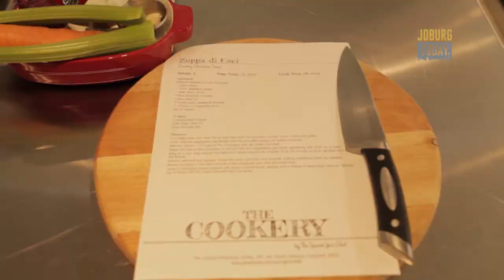Wednesday 28 September 2016 - Omarion Exclusive - The Cookery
In today's episode of we hang out with American Musician Omarion as he is in the country to perform alongside local musician Anatii, and we speak to Jozi's Secret Chef about his new blog The Cookery.